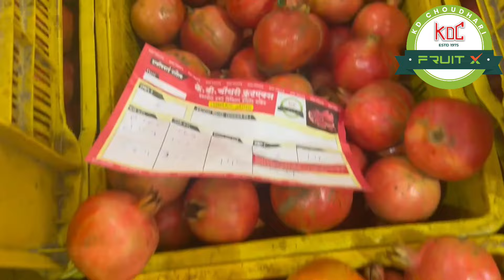(नाशिक) - K. D. CHOUDHARI FRUIT X NASHIK - नाशिक डाळिंबयार्ड मध्ये डाळिंब विक्रिचा लिलाव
के. डी. चौधरी डाळिंब यार्ड मध्ये डाळिंब मालाचा लाईव्ह लिलाव व्हिडीओ, डाळिंब माल विक्री साठी कसा आणावा या बद्दल दिलेली सविस्तर माहिती, डाळिंब बाजार भाव या विषयावर शेतकऱ्यांशी संवाद करताना श्री तानाजी दगडू चौधरी हे आडतदार असून डाळींब बाजार भाव कधी वाढतील कधी कमी होतील, कधी डाळिंब माल तोडला पाहिजे व कधी थांबले पाहिजे या विषयावर दररोज डाळिंब उत्पादक शेतकऱ्यांशी संवाद करतात. शेतकऱ्यांनी अवश्य पाहावे.